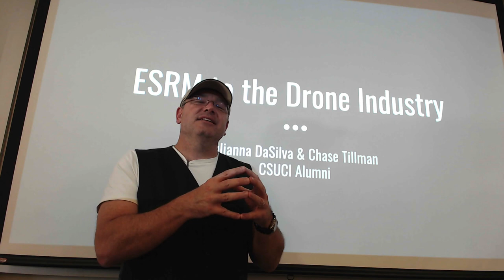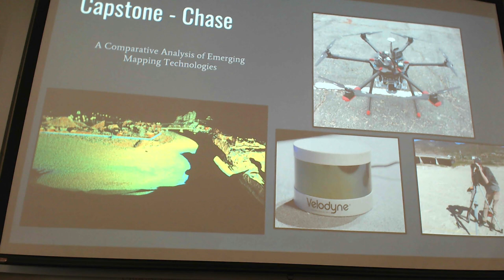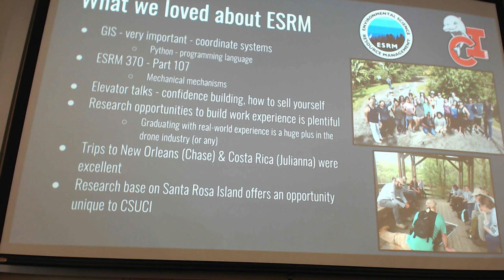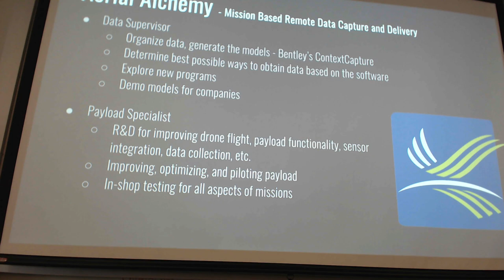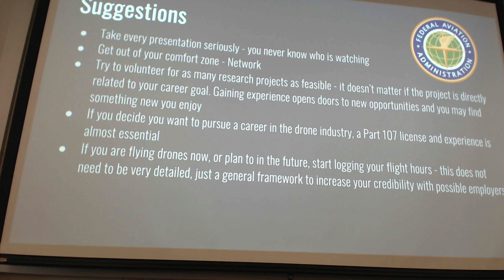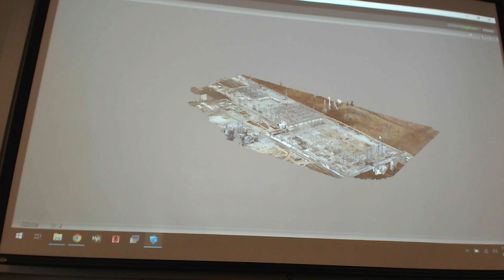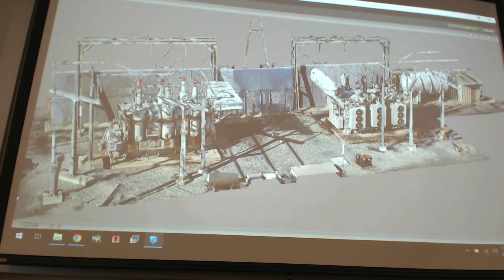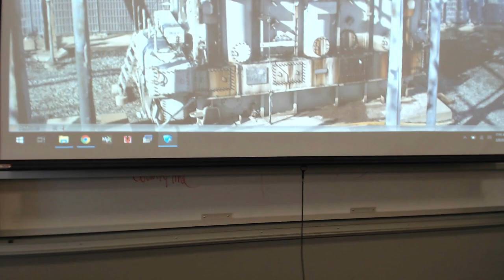ESRM Alumni In the Drone Industry-ESRM 370 Lecture 2019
We had a wonderful treat on Friday, February 8, 2019 when two of our very own alumni–Chase Tillman and Julianna Chase–swung by the end of our ESRM 370 Lecture.  Both are now employed by local drone mapping and services company Aerial Alchemy.  They build custom UAVs, design mapping strategies, and craft high resolution 3D maps of key infrastructure across the U.S.

In this lecture they talk about what ESRM prepared them to do, what they do on a daily basis, and things they wish they had done more of while a student at CSUCI and key members of AARR and our Pirate Lab.

They conclude with a promo video from their company and by showing a few models they've recently rendered before launching into a question and answer session with the students.

For capstoners wondering if their elevator talk matters, see the segments starting at:
4:30
and
7:30